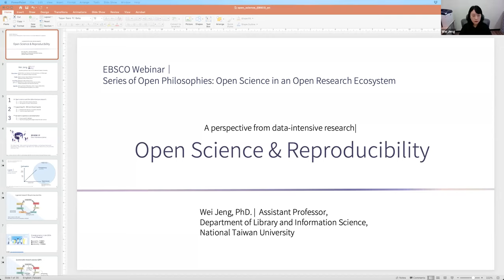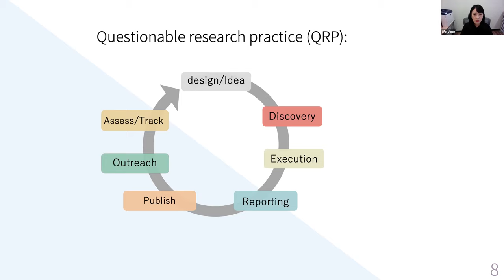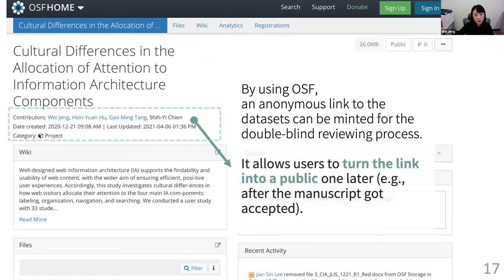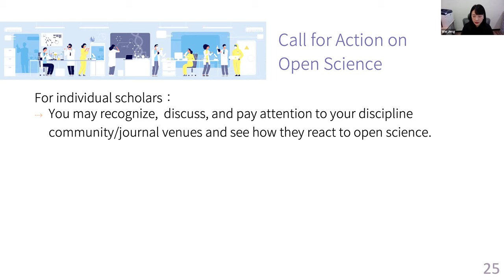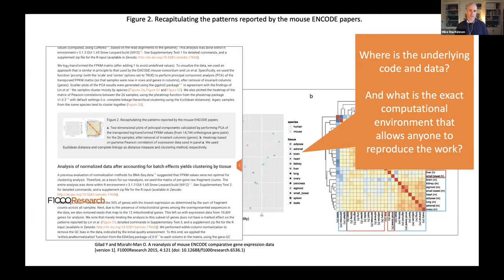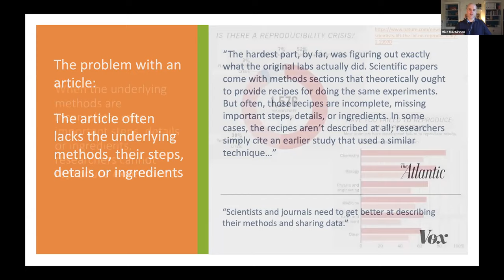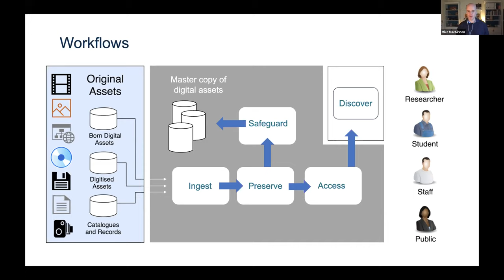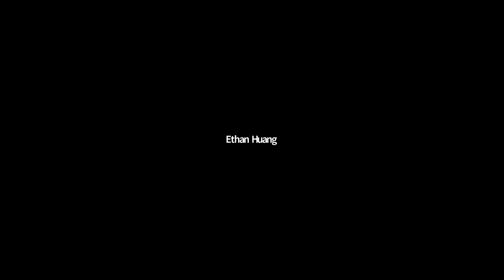EBSCO Webinar 2021/04/15 - Open Philosophies Open Science Tools in an Open Research Ecosystem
With the improvement of internet and communication technologies, the global academic research ecosystem is more transparent and faster than ever. The trend toward open science emphasizes the use of digital tools, online sharing, and collaboration so that scientific research results can be shared and accessed more openly and transparently.

In this webinar, Wei Jeng, Assistant Professor in the Department of Library and Information Sciences at National Taiwan University, will discuss the development and trend of open science as well as the tools that support the sharing of research output so it can be more easily reproduced. Also, Mike MacKinnon, Director of SaaS Innovation, will introduce the current mainstream open science sharing tools (such as: Code Ocean, Protocols.io, etc.) Please join us and feel free to share this invitation with researchers at your institution.